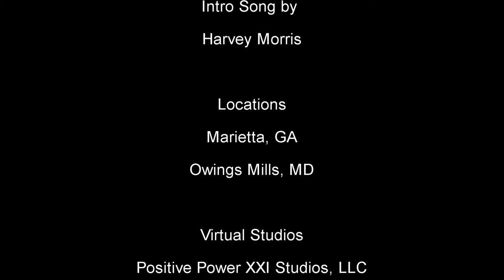EP 016 THE NEW KELLY HOLLAND SHOW (MATURE CONTENT)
Join us on The New Kelly Holland TV TALK Show every Friday Night from 11pm - 11:30pm for some Christian Adult Conversation on TheWeekendChannel.
Kelly and her co-host will pull their social media follower's adult-content-questions and answer them with their own witty perspective (entertainment purposes only).

Kelly is a single mom, author, divorcee, and a life coach with all the answers. (LOL)

The New Kelly Holland Show is Must-See-TV, and also can be seen on DeKalb-Georgia Channel 25 and TheEarthChannel every Friday @11pm on the COMCAST PUBLIC TELEVISION NETWORK.